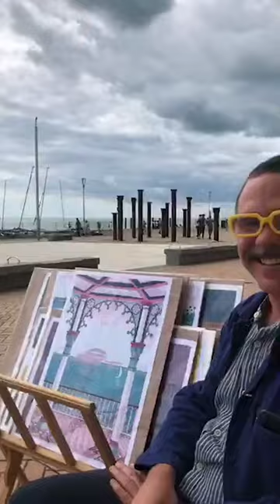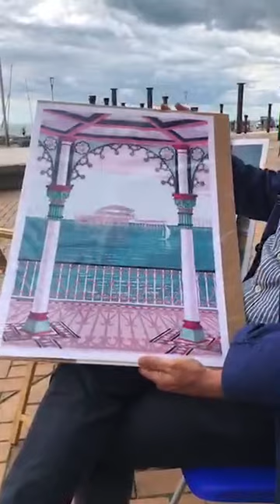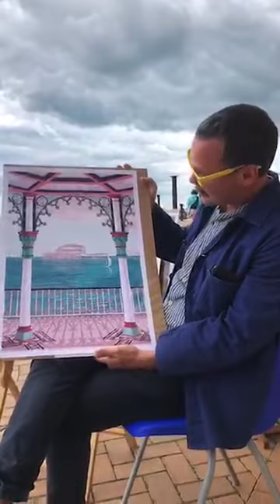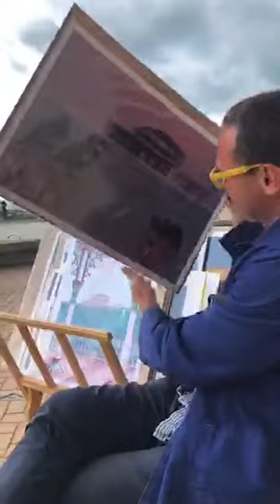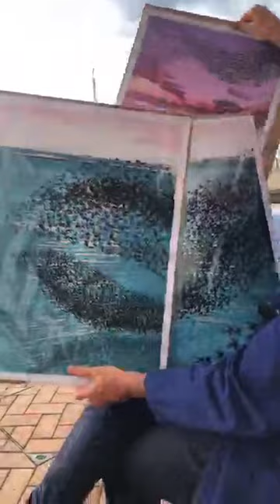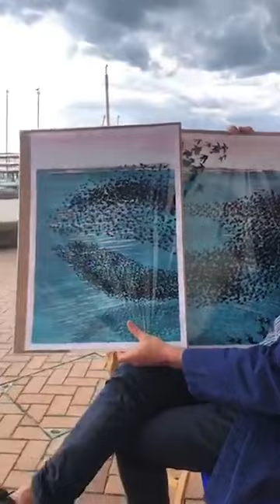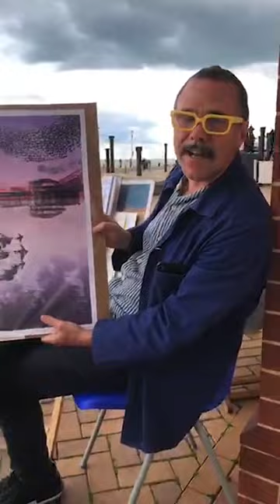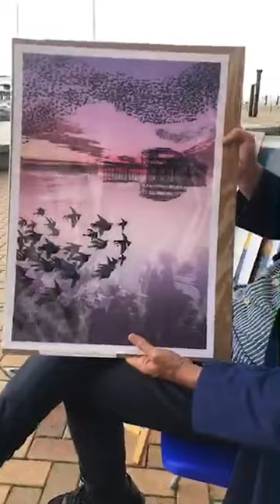alej ez art at West Pier Centre 2023 08 03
alej ez art at West Pier Centre 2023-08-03 in Brighton UK in conversation with artist friend and studio pal Tiffany Lynch